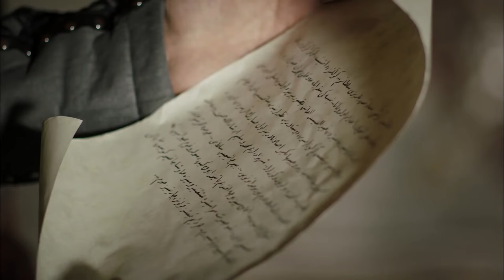Haremdeki Çalışanların Yevmiyesini Veremeyen Hürrem, Venedikli Tüccardan Borç Aldı! | Osmanlı Tarihi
Süleyman, Hürrem'in borç aldığını öğreniyor. HÜRREM SULTAN DÜŞMANDAN BORÇ ALDI